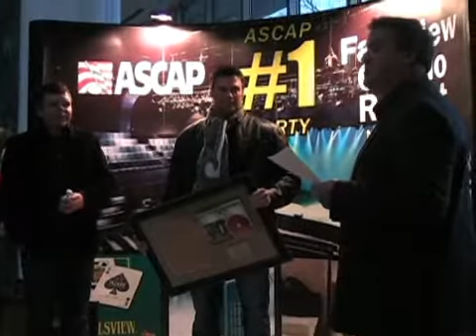Roll With Me #1 Parties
Celebrate MG's 5th #1 with "Roll With Me"